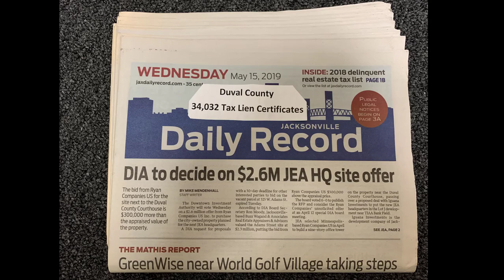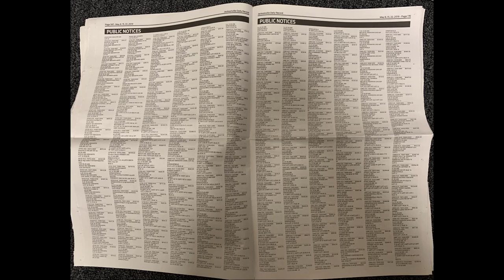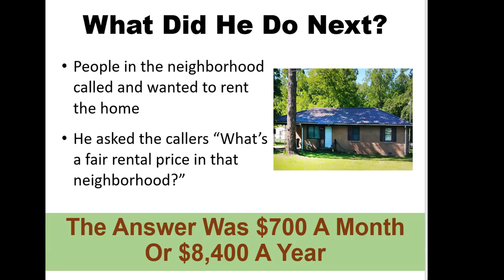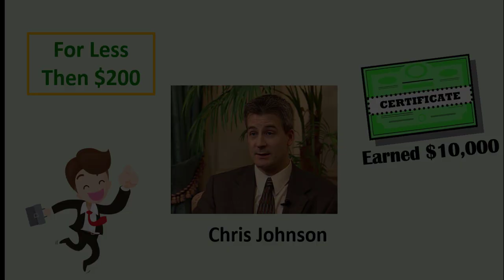Ron Legrand & Ted Thomas Share Insider Secrets & Strategies Part 1 of 4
Ron Legrand & Ted Thomas unveils the tax lien realm: from South Carolina online buys to high returns in Texas, and Ted's unique 'Buy Low, Sell Low' system. Learn all the strategies Ted uses to create online real estate income by booking a ticket to his special one-day virtual workshop

Video Highlights:
-  Tax liens and tax deeds certificates offer predictable and secure income streams.
-  Investing in tax liens does not require evicting homeowners, allowing them to stay in the property.
-  Tax liens involve buying unpaid taxes, while tax deeds involve purchasing the property directly.
-  Investing in tax liens can yield returns of up to 18%, while tax deeds can yield even higher returns, such as 50% in the state of Georgia.
-  Knowledge of different state rules and processes is important for successful investing in tax liens and tax deeds certificates.

Get to know more about Ron LeGrand:

Ron LeGrand is the world's leading quick-turn real estate expert, having bought and sold over 1,700 houses. Ron also runs a $20+ million per year information and internet marketing company, Global Publishing.

Ron teaches his students how to buy and sell real estate without using any of their own money or credit.

Ron also teaches valuable marketing and business techniques to be successful in any business. He encourages having multiple income streams outside of real estate.

Key Moments In This Episode:

0:00 - Introduction: Meet Ron Legrand
0:04 - Ted Thomas: Expertise & Experience in Tax Liens
0:32 - Income Streams & Cash Flow with Tax Liens
1:31 - Tax Liens & Deeds: An Investment Overview
2:26 - Local Governments, Unpaid Taxes & Investment
3:36 - Returns, Security & Direct Government Investment
5:29 - Buying Process, State Rules & Redemption Rights
7:16 - Auctions, High Returns & Managing Millions
9:30 - Bidding Rules & Learning the Investment Process
13:09 - The Benefit of Not Getting Paid on a Tax Certificate

File name: ron legrand video 1  Original